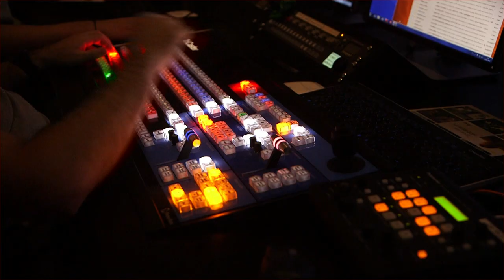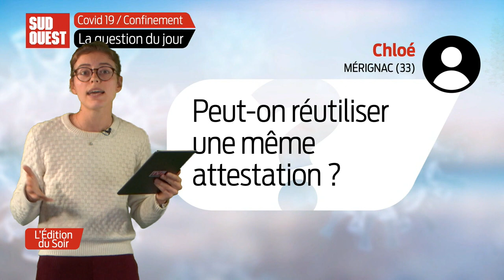L'Édition du Soir | 18h30 - Mardi 10 Novembre